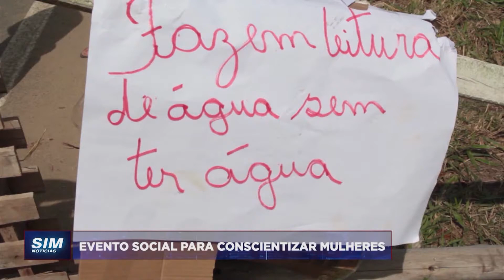PROTESTOS EM SÃO MATEUS: Moradores cobram soluções para a falta d'água na zona rural da cidade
Apresentador: Cláudio Alves / J. Barbosa
Repórter: João Batista